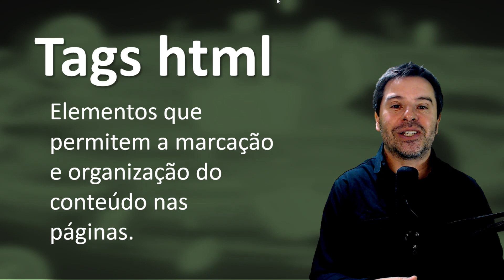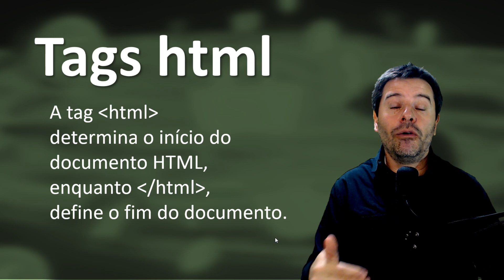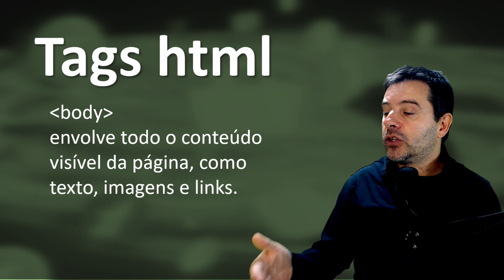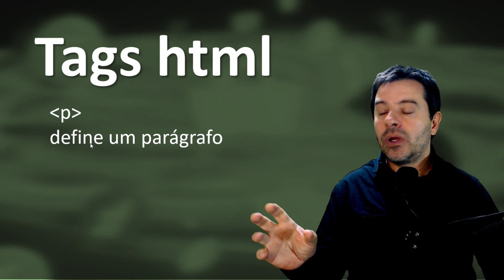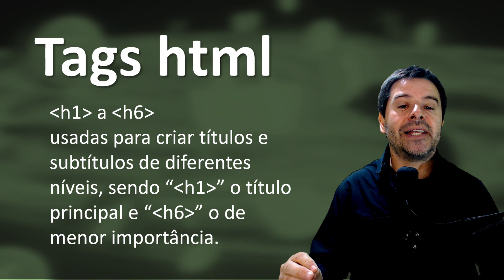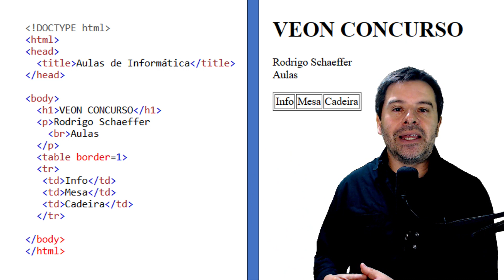Tags HTML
Tags html são elementos que permitem a marcação e organização do conteúdo nas páginas da web. O professor Rodrigo Schaeffer comentas as principais tags utilizadas para construir um documento html.